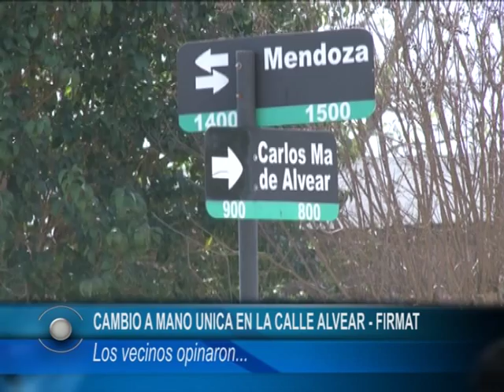ALVEAR ENCUESTA DOS